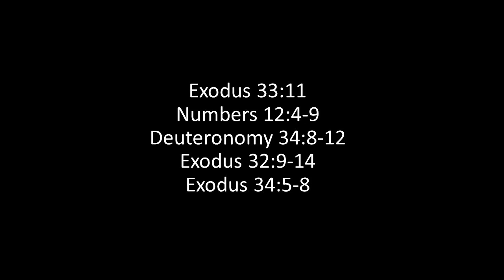In His Presence - Joseph, Moses, Israel (snow makeup)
For our adult class on Sunday, January 28th.

Six questions to think about:

1. Who made a cameo appearance in our online video this past Sunday?

2. Can you find any scripture references of God appearing to Joseph or talking with Joseph?

3. In Exodus 33:11, Numbers 12:4-9, and Deuteronomy 34:8-12, scripture talks about God talking with Moses face to face. What does that mean?

4. Why do you think Moses was able to change God’s mind in Exodus 32:9-14?

5. Why do you think God chooses the characteristics that he lists in Exodus 34:5-8 when he appears to Moses?

6. What are some of the ways that God appears to the Israelites?

Scripture passages to read and meditate on:

Exodus 33:11 Thus the LORD used to speak to Moses face to face, as a man speaks to his friend. When Moses turned again into the camp, his assistant Joshua the son of Nun, a young man, would not depart from the tent.

Numbers 12:4-9 And suddenly the LORD said to Moses and to Aaron and Miriam, “Come out, you three, to the tent of meeting.” And the three of them came out. 5 And the LORD came down in a pillar of cloud and stood at the entrance of the tent and called Aaron and Miriam, and they both came forward. 6 And he said, “Hear my words: If there is a prophet among you, I the LORD make myself known to him in a vision; I speak with him in a dream. 7 Not so with my servant Moses. He is faithful in all my house. 8 With him I speak mouth to mouth, clearly, and not in riddles, and he beholds the form of the LORD. Why then were you not afraid to speak against my servant Moses?” 9 And the anger of the LORD was kindled against them, and he departed.

Deuteronomy 34:8-12 And the people of Israel wept for Moses in the plains of Moab thirty days. Then the days of weeping and mourning for Moses were ended. 9 And Joshua the son of Nun was full of the spirit of wisdom, for Moses had laid his hands on him. So the people of Israel obeyed him and did as the LORD had commanded Moses. 10 And there has not arisen a prophet since in Israel like Moses, whom the LORD knew face to face, 11 none like him for all the signs and the wonders that the LORD sent him to do in the land of Egypt, to Pharaoh and to all his servants and to all his land, 12 and for all the mighty power and all the great deeds of terror that Moses did in the sight of all Israel.

Exodus 32:9-14 And the LORD said to Moses, “I have seen this people, and behold, it is a stiff-necked people. 10 Now therefore let me alone, that my wrath may burn hot against them and I may consume them, in order that I may make a great nation of you.” 11 But Moses implored the LORD his God and said, “O LORD, why does your wrath burn hot against your people, whom you have brought out of the land of Egypt with great power and with a mighty hand? 12 Why should the Egyptians say, ‘With evil intent did he bring them out, to kill them in the mountains and to consume them from the face of the earth’? Turn from your burning anger and relent from this disaster against your people. 13 Remember Abraham, Isaac, and Israel, your servants, to whom you swore by your own self, and said to them, ‘I will multiply your offspring as the stars of heaven, and all this land that I have promised I will give to your offspring, and they shall inherit it forever.’” 14 And the LORD relented from the disaster that he had spoken of bringing on his people.

Exodus 34:5-8 The LORD descended in the cloud and stood with him there, and proclaimed the name of the LORD. 6 The LORD passed before him and proclaimed, “The LORD, the LORD, a God merciful and gracious, slow to anger, and abounding in steadfast love and faithfulness, 7 keeping steadfast love for thousands, forgiving iniquity and transgression and sin, but who will by no means clear the guilty, visiting the iniquity of the fathers on the children and the children's children, to the third and the fourth generation.” 8 And Moses quickly bowed his head toward the earth and worshiped.